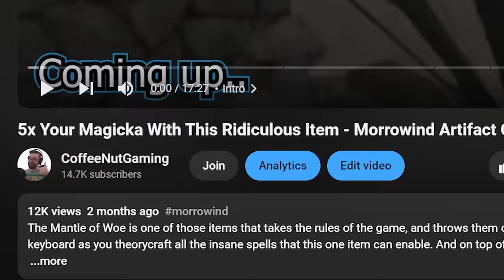Morrowind's Strangest Sword (How to Find it AND Fix It!)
The BiPolar Blade is a confusing, contradicting, POWERFUL item and today we will be learning how to get it and even- how to fix it!  And on top of it all, we even get to spread some love in the world. Sounds like a good time to me!

CHAPTERS📚
00:00 Intro
0:12 The Quest for LOVE
5:13 Dice Roll...Questing?!
8:19 Artifact Showcase
10:43 Lore? Easter Egg? You Decide!
11:40 Improvement Mod 1
12:50 Improvement Mod 2

CoffeeNutGaming is a part-time twitch streamer and full-time video game fan who started gaming at the age of five and developed a passion for the art when he encountered his first role playing game at the age of seven. On that faithful day he got stuck inside the Census Office in The Elder Scrolls III: Morrowind while gaming with his brother in their parent's basement and a way of life was forged. Since then, he has grown into an obsessive caffeine addict, and a stickler for the finer things in all made-up fantasy worlds and gaming universes.

► Title: Morrowind's Strangest Sword (and How to FIX It!)